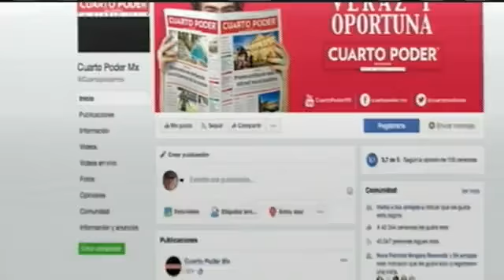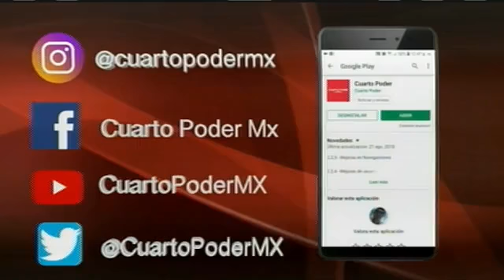Noticiero segunda emisión 17 11 2021. TuDiarioVivir con Adolfo Abosaid.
El gobernador Rutilio Escandón Cadenas anuncia que se cumplen 18 días sin fallecimientos por Covid 19

Realizan bloques en carretera SanCristóbal a Teopisca

Giros de joyería, abarrotes y restaurantes los más beneficiados en el BuenFin

Disminuyen 7 de los 9 delitos de alto impacto en el Chiapas